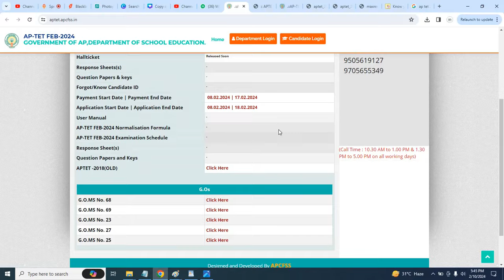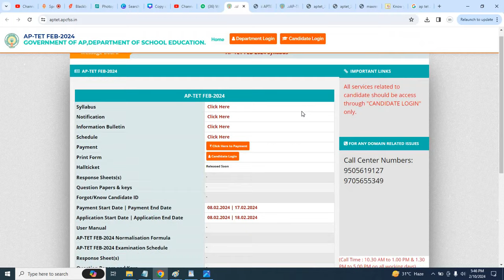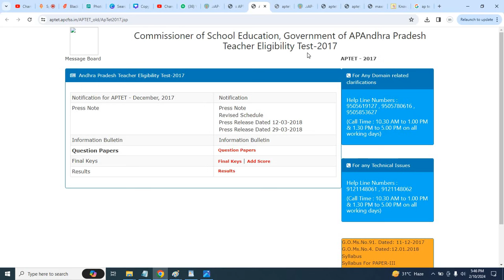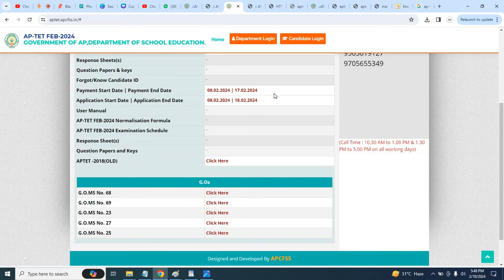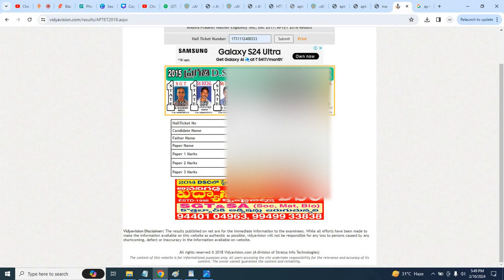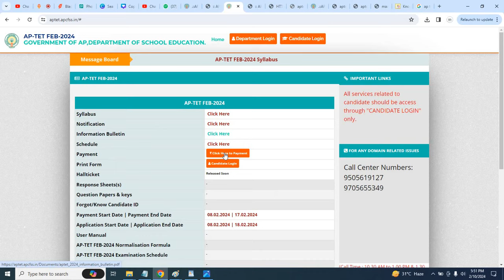AP TET 2024| PREVIOUS TET RESULTS| PREVIOUS TET HALLTICKET NUMBERS| మీ గత టెట్ ఫలితాలు తెలుసుకోండి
AP TET Previous Results| మీ గత టెట్ ఫలితాలు ఈ విధంగా తెలుసుకోండి..

AP DSC-2018 website address.

APTET 2018 (AP TET 6)
Andhra Pradesh Teacher Eligibility Test, May 2018: APTET 2018 Results

APTET 2017 (AP TET 5)
APTET September 2013 Results

APTET 2012 (TET 3)
AP TET May-2012 Results

APTET 2012 (TET 2)
AP TET 2012 Results

APTET 2011 (TET 1)
AP TET 2011 Results

All AP TET Results links are available in this Webpage

AP TET Previous Results| మీ గత టెట్ ఫలితాలు ఈ విధంగా తెలుసుకోండి..| ALL AP TET Results in this video